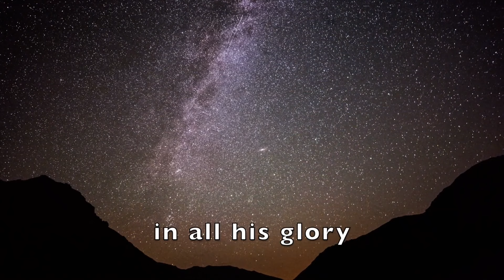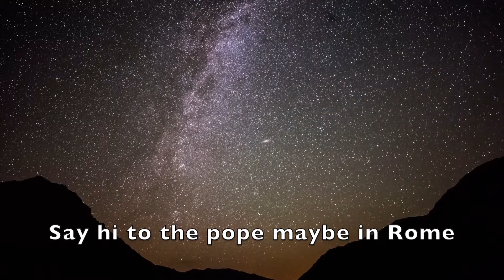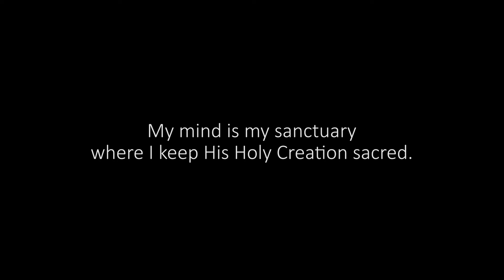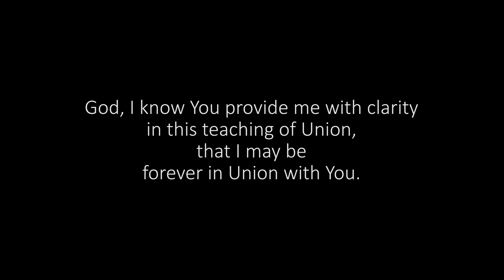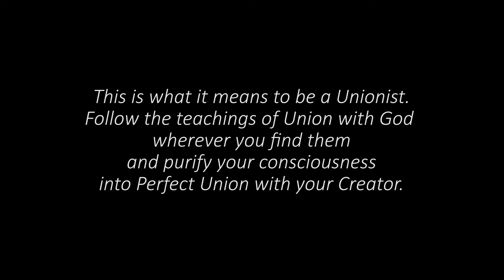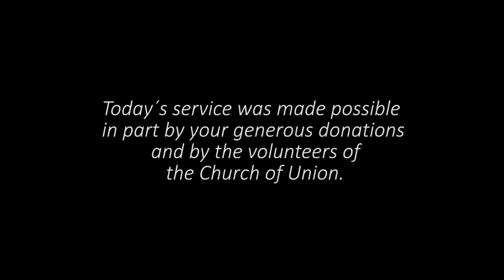Let Your Gurus Guide You To God | 11/03/2024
What is your relationship with your guru? Do you sometimes feel upset with them or with God? Let’s explore the purpose of our relationship with our guru!

On the Ascension journey, it’s essential to reflect on our relationship with our guru, because the relationship with our guru is not separated from the one with our Creator. As Unionists, we learn that all upsets are ultimately upsets with God.

The Teachings of Union guide us to create an intimate and emotional relationship with God, which means not just knowing about Him, but truly getting to know God and building a deep connection with Him.

Our guru is there to point out our oneness with all there is. That is our true Divine nature to live in perfect harmony with Him and His will of joy and abundance for our life.

If you enjoyed this sermon, discover a wealth of even more wisdom in our community at the After Church Tea Time Discussion. Join us Live on Sundays at 1 PM EDT in the Unionism Spiritual Discussion Facebook group for a deep discussion of today's Sunday Service.

Unionism.org - We would love to connect with you!

Find out more about the material discussed in the Sermon:

Church of Union - Unionism
The set of logical, holistic and experiential guidelines to help you live your best life in harmony with all of Creation.

Twin Flames Universe - Teachings of Union
The guaranteed way to your Harmonious Twin Flame Union, as well as a permanent sense of deep peace, abundance, joy and an eternal connection to love within yourself. Begin by signing up for the FREE Twin Flame Ascension Introductory Course and also receive access to many more resources.

Twin Flame Ascension School - All Class Pass
Recorded classes where you will learn how to heal separation from your Twin Flame, and arrive into Harmonious Twin Flame Union, and beyond.